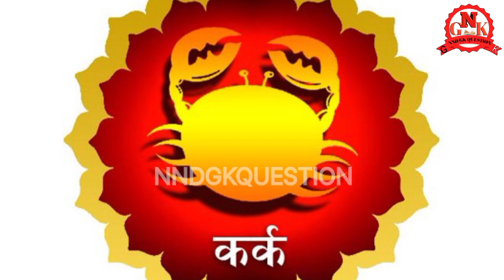मकर संक्रांति पर यह पांच चीजे दान अवश्य करें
Makar Sankranti per Hamen kin chijon Ka Dhyan karna chahie | Makar Sankranti kab Ki Hai | Magan Sankranti kis din manae Jayegi| 2024 Mein Makar Sankranti kab Ki Hai | Makar Sankranti per Hamen kis Rang Ke kapde pahne chahie | Makar Sankranti per Hamen kis chijon ka Sevan karna chahie| Makan Sankranti ka Shubh muhurt kitne baje ka hai | Makar Sankranti per kis Devi ki Puja hoti hai |